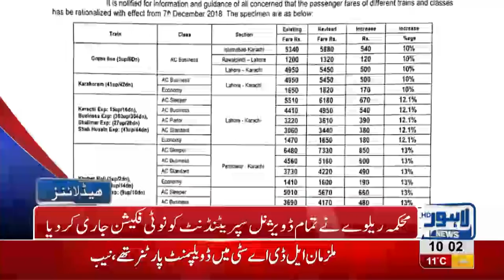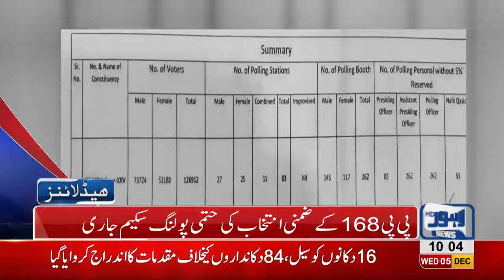10 AM Headlines Lahore News HD – 5th December 2018